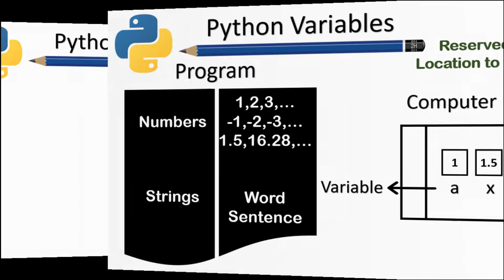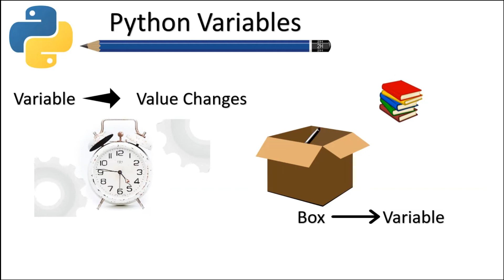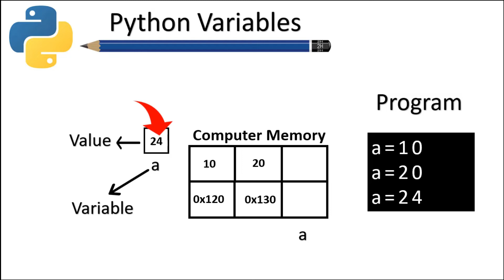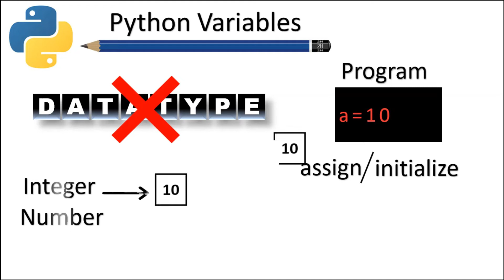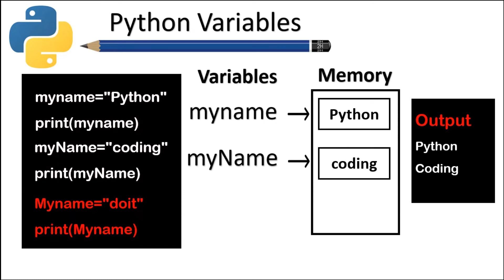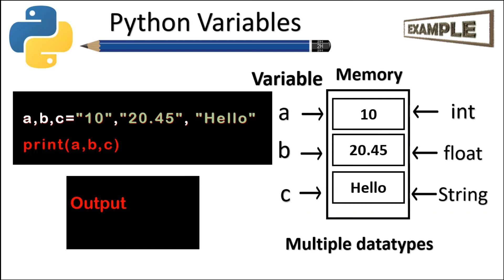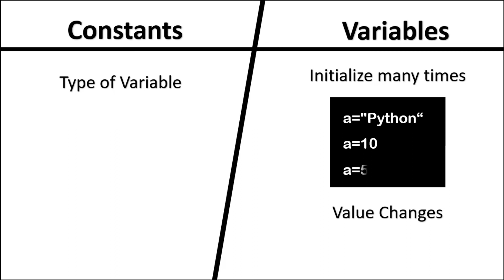Python Variables in Tamil | Python Tutorial for Beginners-Python Series Part 7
Python variables in tamil
How to use variables in python
Best way to use python variables

In This Video, you will find simple explanation about Variables in python program in Tamil.  I covered the topics, what is variables, how to use variables in python, rules  for naming variables in python language.

Thanks.

about python variables , all python variables , assigning values to variables in python, best way to name variables in python , best way to print variables python, best way to use variables python, can python variables, can python variables start with a number, do you need to declare variables in python
learning python in tamil